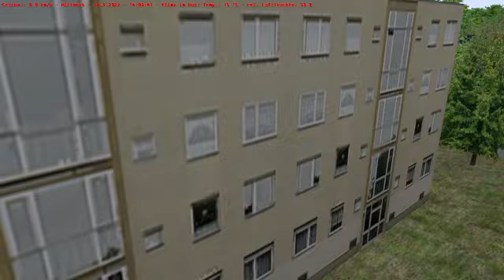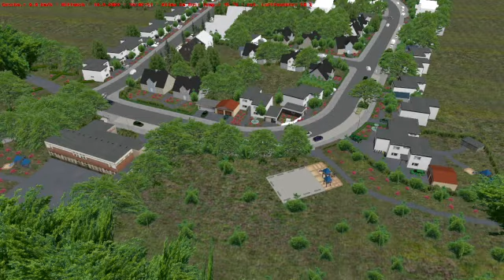OMSI 2 | Projekt Dortmund | Vorstellngsvideo Linie 428 Teil 1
Aktuell befindet sich die Karte im Bauabschnitt der Linie 428, welche innerhalb des Ortsteils Wickede von Baedekerstr. bis nach Roningweg führt. Die Karte ist derzeit Privat und bleibt dies auch vorläufig.